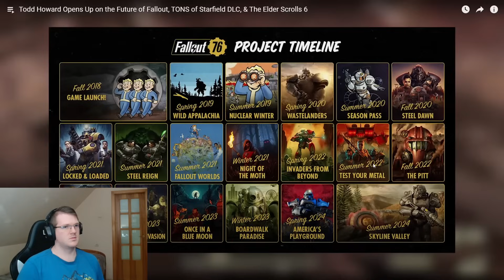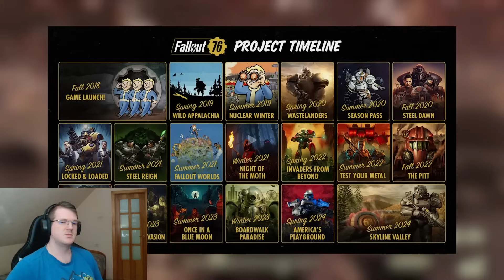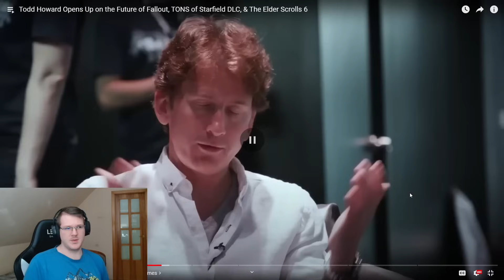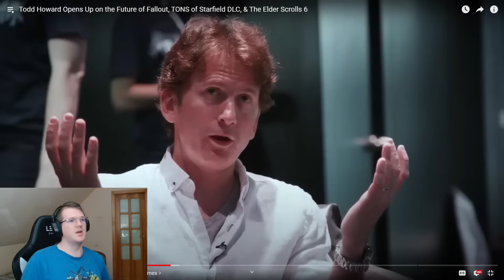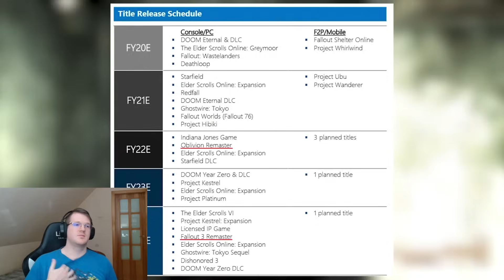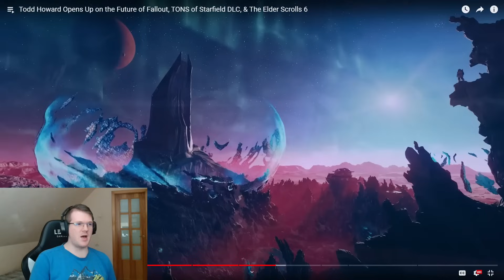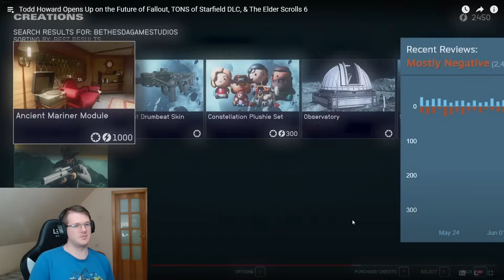Bethesdas is Dying And Desperate